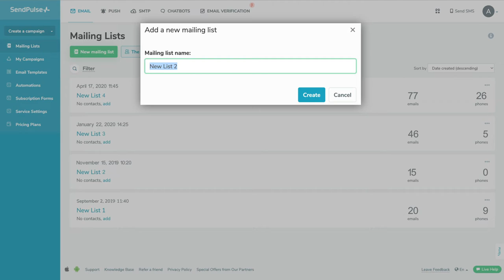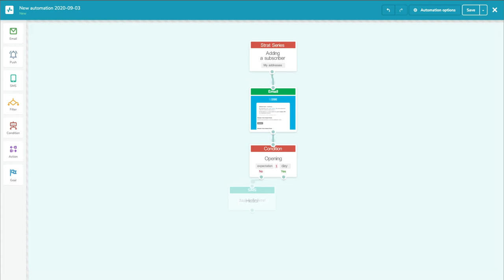Animation video | Анимационный ролик | Анімаційний ролик | SendPuls | Студия Анимации 7030.studio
Анимационное видео для SendPuls